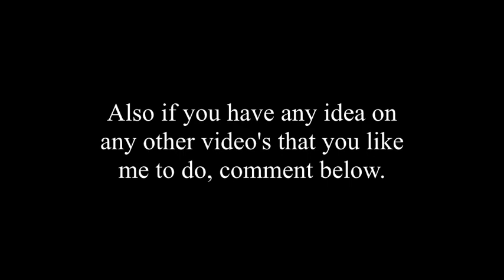722F Bus Route From Noarlunga Centre To Adelaide 3 Of 9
This video cover the bus ride from Noarlunga Centre to Adelaide. Some editing has been done to protect people's privacy as the get on and off the bus and extra long stops at red light's.

All 9 video's cover the the following road's.

Al 8 video's also cover the following suburbs on it route.